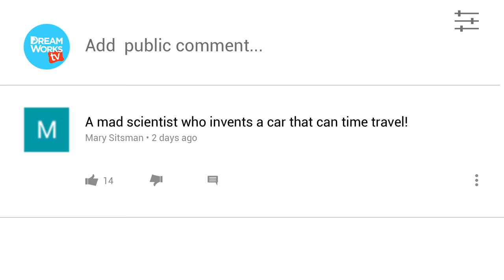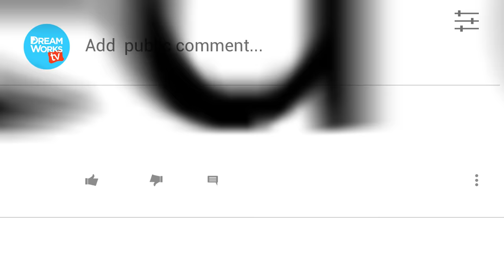Singing Pug Races Space Cat! | YOUR COMMENTS COME TO LIFE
From a Hamster in a Toilet Car video game to a Pug in a wheelchair race with a space cat, you guys wrote some very great comments about vehicles, so we brought them to life with the power of cartoons!

Next week's theme is HORROR! But not too scary, please? We have to read them all and we really don't want to get nightmares.

The show where anything can happen, because you’re the one making it happen!

→ Credits ←
Written & Directed by Alex Hoffman
Animated by Dilara Mundy and Jesse Henderson
Sound Design & Editing: Casey Donahue
Post Supervisor: Drew Hamilton
Post Asst: Timothy Conroy

VOICES BY:
Alex Hoffman
Taryn Cruz

Join the fun on Peacock Kids where you can find an endless supply of laugh-out-loud jokes, lovable characters, life hacks, music, magic, gaming and more! → Watch Something New! ←